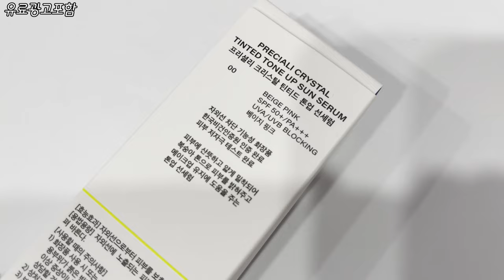크리스탈선세럼 / 깐달걀선세럼으로 유명한 프리셜리 톤업선세럼 후기